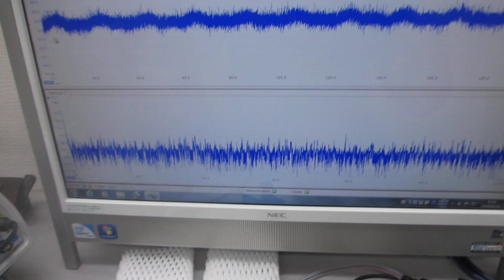超音波プローブの製造技術 Ultrasonic Probe Manufacturing Technology